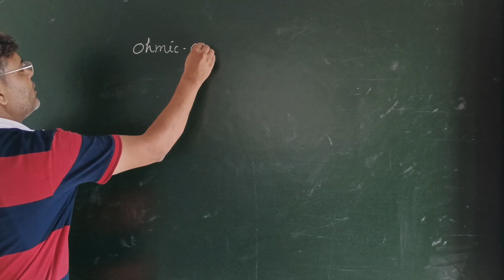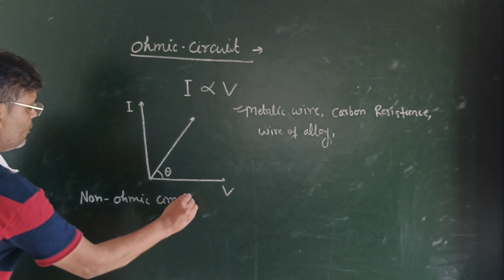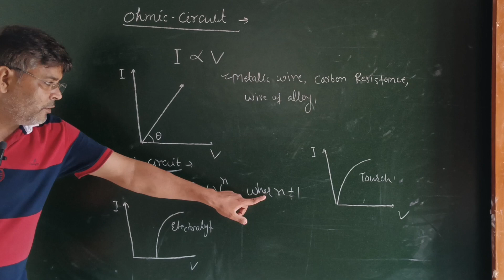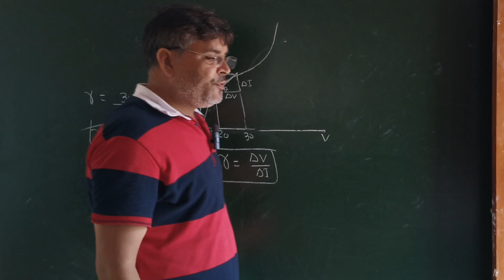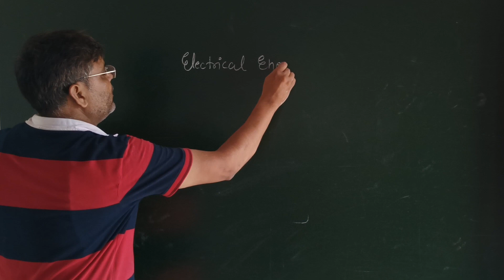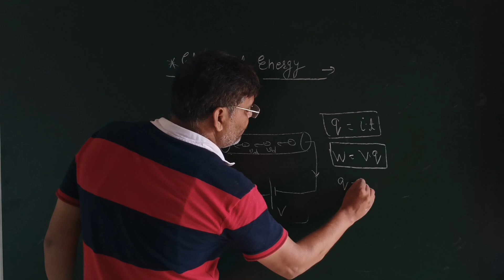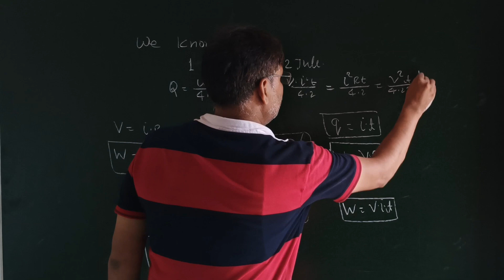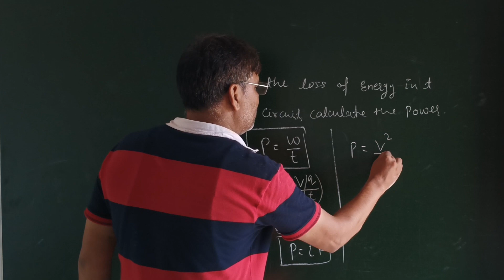current electricity part- 5 ohmi ana un-ohmi circuit class 12 iit neet #